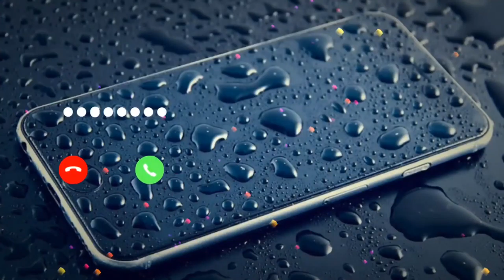2021 top ringtone in 😘💕 love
2021 TOP